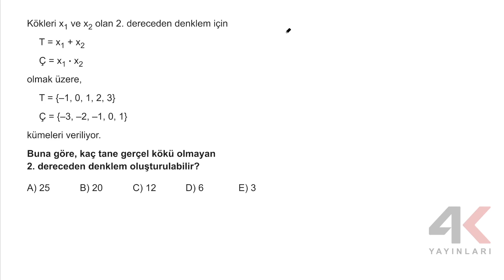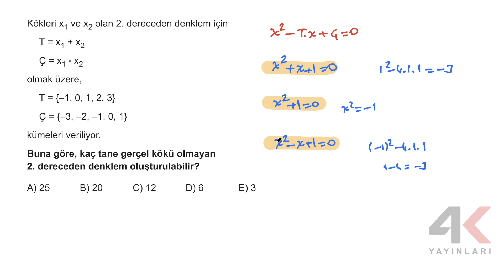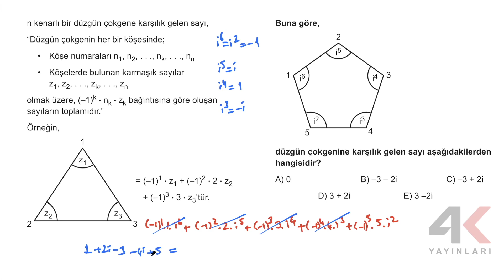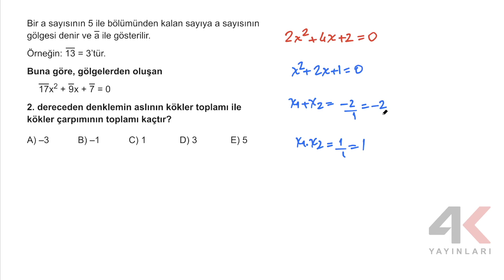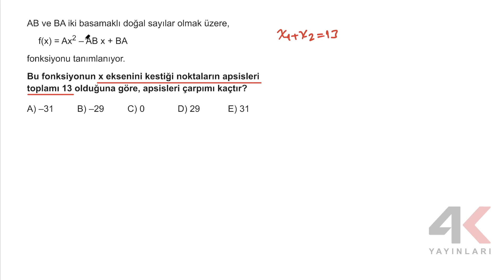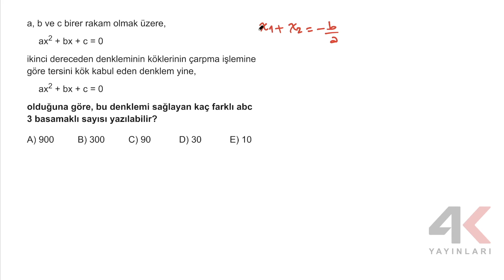AYT MATEMATİK SORU BANKASI Bölüm 02 Test 07 Soru Çözümleri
🎞 Soru Listesi
▶ 00:00:00 Bölüm
▶ 00:00:00 Soru 1
▶ 00:04:57 Soru 2
▶ 00:07:33 Soru 3
▶ 00:08:49 Soru 4
▶ 00:10:35 Soru 5